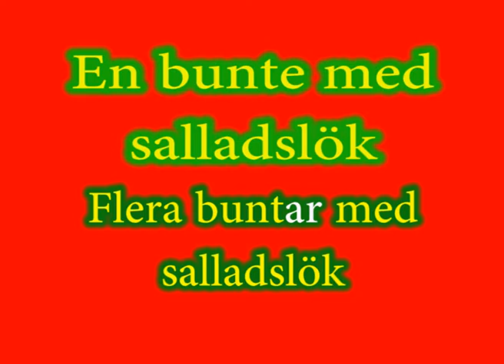Frukt och grönsaker 6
Frukt och grönsaker, Svenska, Swedish fruit and vegetables